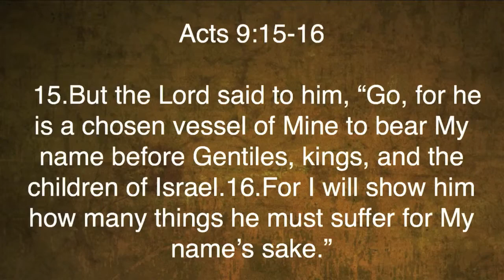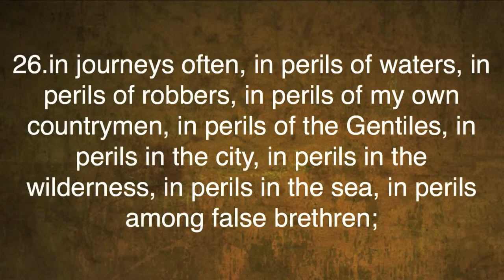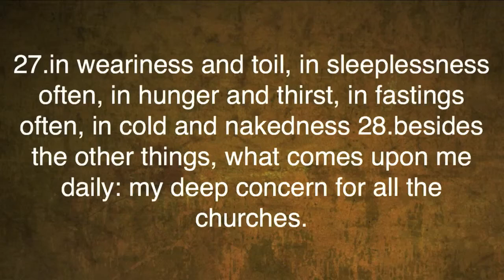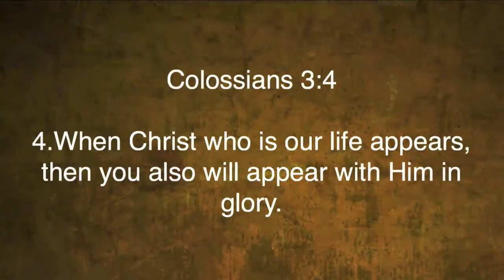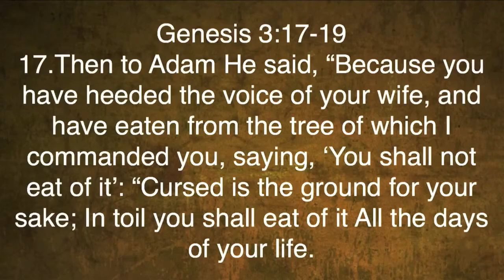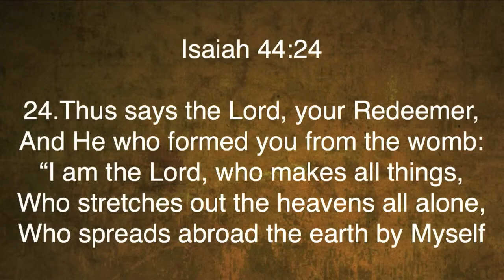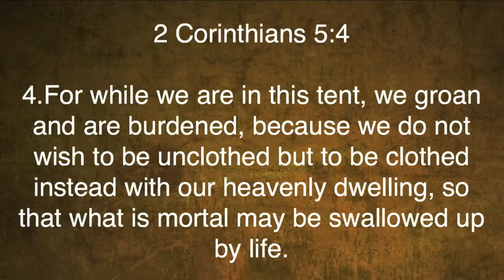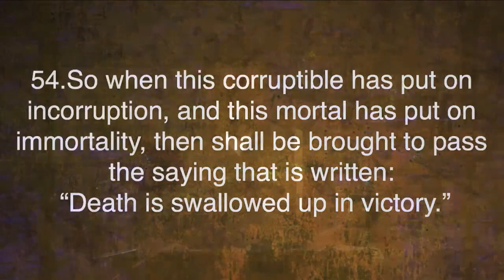Romans 8:19-27 | Future Glory in Christ